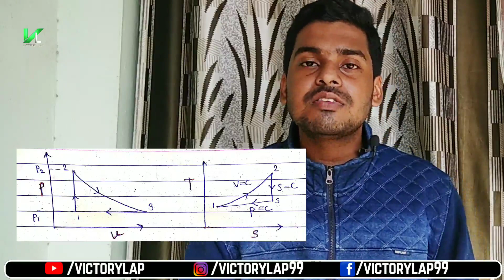Lenoir Cycle | Lenoir Cycle in Hindi | Lenoir Cycle Efficiency Derivation | Air Standard Cycle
Hello Dost,

Iss video mein apan ne discuss kiya hai Lenoir Cycle ke bare mein kafi detail mein.

Maine aapse भारत का भविष्य Segment mein kuch questions kiye hai, mai aapke thoughts janna chahunga.